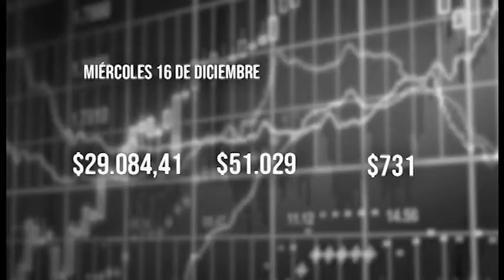El Tiempo 16 diciembre 2020